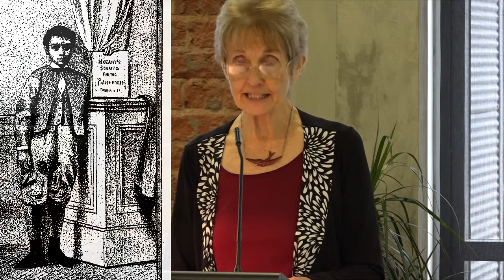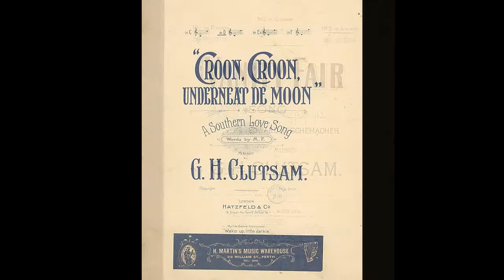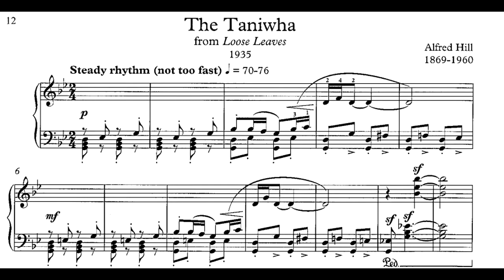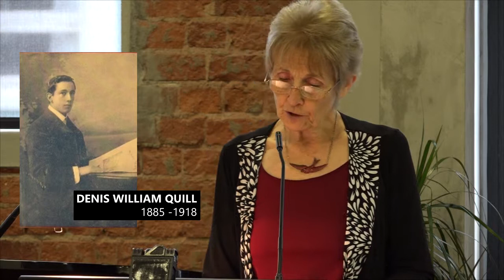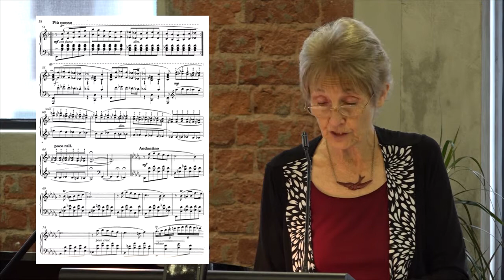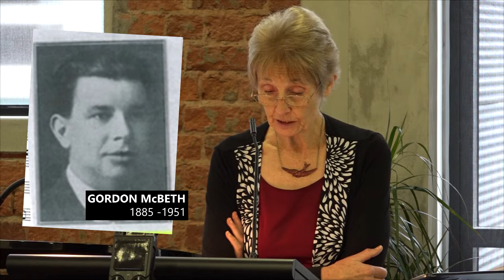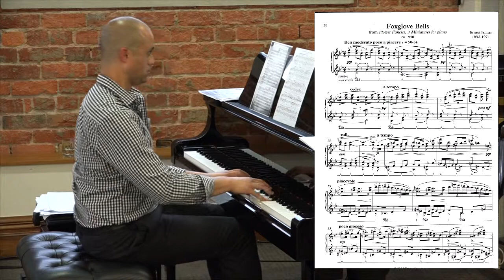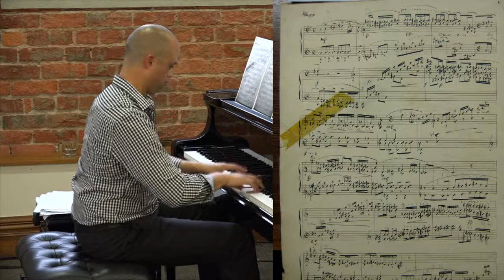PART TWO - Gillian Bibby: Prodigies and Prostitutes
Full title: Gillian Bibby: Prodigies and Prostitutes - the unexpected world of piano composition in New Zealand before Lilburn

With excerpts of works performed by Ludwig Treviranus. Presented as part of the Institute of Registered Music Teachers of New Zealand Conference, Wellington, 18 January 2015.

Production of this film was made possible by NZ On Air funding of the Resound project at SOUNZ.